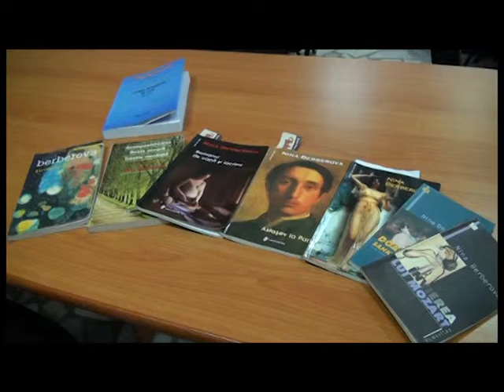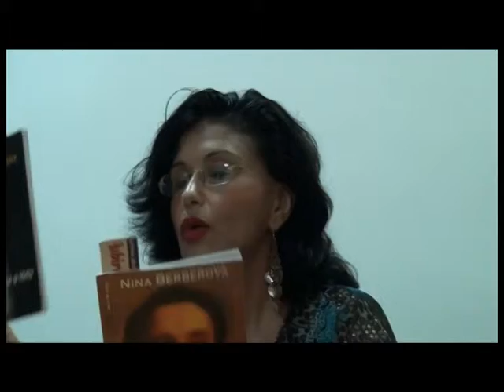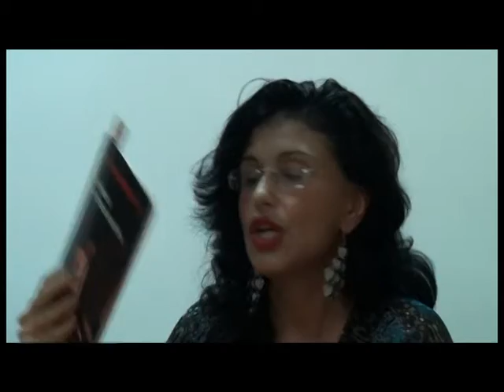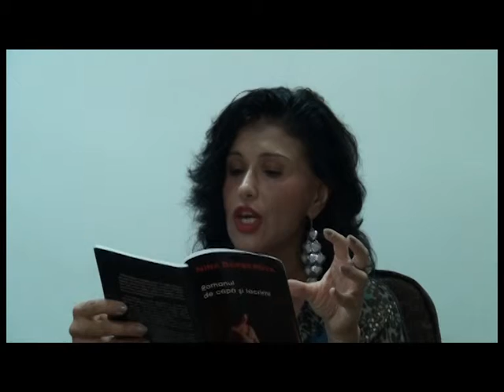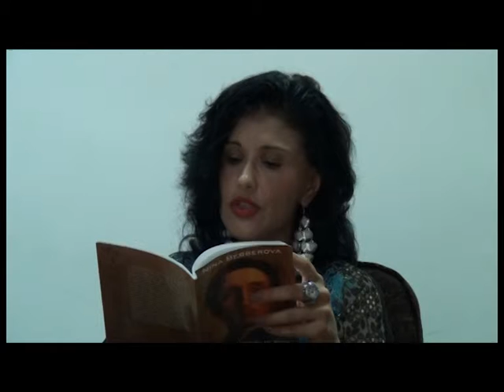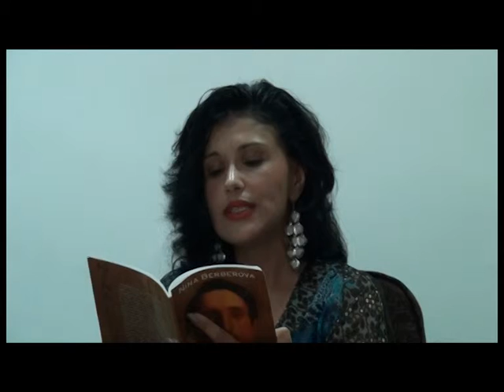Recenzii - iulie 2014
Proiect „Recenzii” realizat la Centrul Cultural Piteşti de poeta Denisa Popescu